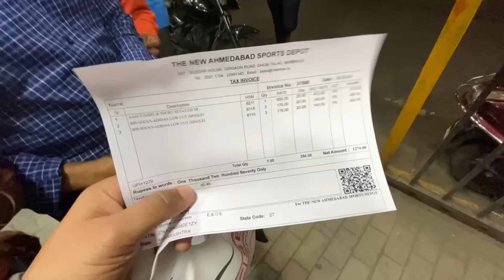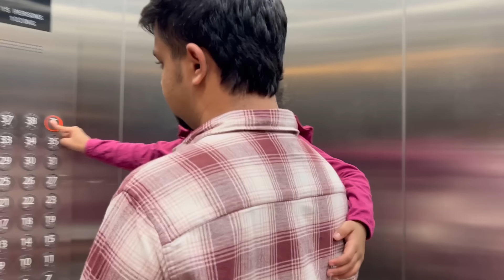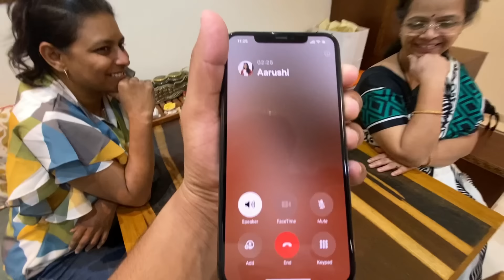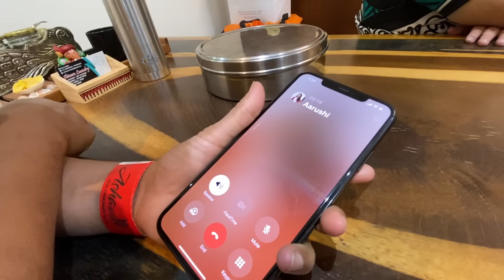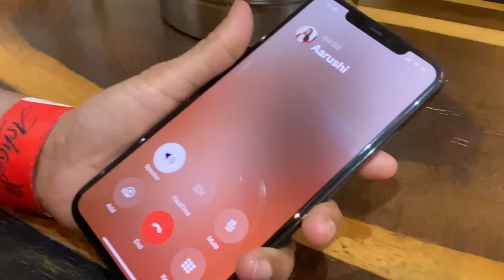Weekly Vlog 3| Ranji Match| Ajinkya Rahane | Meeting Ovi 🥺| Jokes With Bhai Uncle| Mayuresh Gujar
also let me know what all would y'all like to see in our upcoming vlogs
comment your fav part of the vlog
drop a heart❤️ if you enjoyed the vlog .